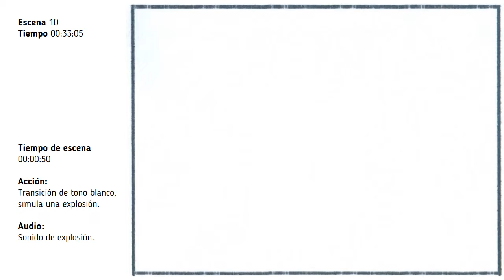Animática "El Mensaje"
Animática para desarrollo de "El Mensaje".

Reynaldo Aquino.
Animación Digital.